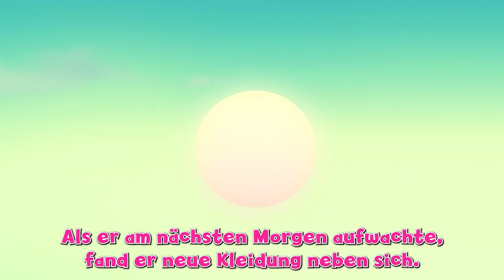Die Schöne Und Das Biest & Der Froschkönig | Gute nacht geschichte Deutsch | A Story German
Die Schöne Und Das Biest & Der Froschkönig
Gute nacht geschichte Deutsch

by Adisebaba